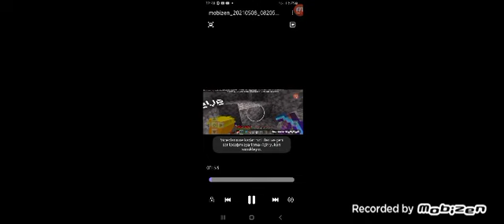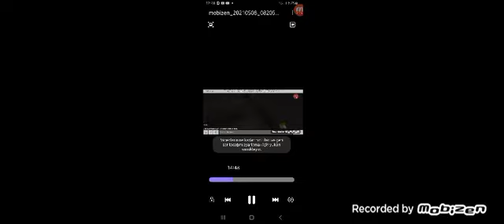maykraft sürvayvıl bölüm 3